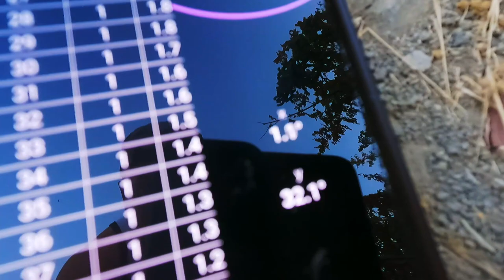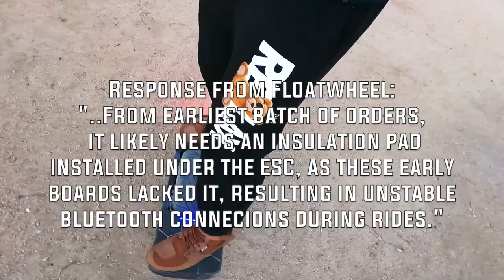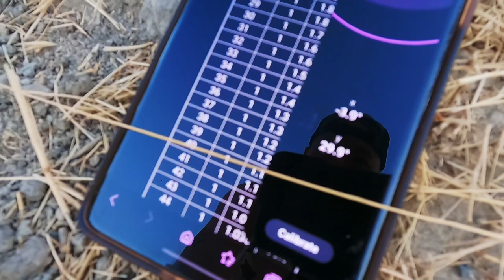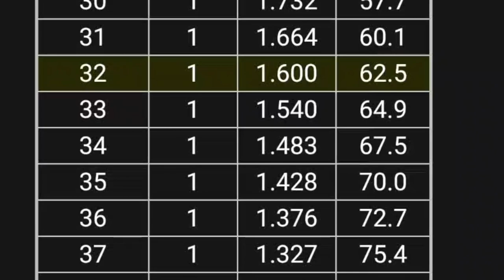Floatwheel ADV Pro vs Fungineers SuperFlux - Uphill torque test!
Finally another crazy hill climb test! This time with top dawgs in the VESC world: Floatwheel adv pro vs Fungineers' SuperFlux motor with Floatboxx controller by Rob. No regular fm boards could make it 30% up this hill.. Average slope is 26°/50% grade, steepest part is 32°/62.5%😱

Floatwheel is 84V, SuperFlux powered by 75V ME4T pack by Mario Contino. Which one would you guess wins? The result may surprise you.. Either way both are insane torque and power monsters!!

Floatwheel vs DIY vesc, the future of motion is truly exciting🔮

Where to get your next board?

- Custom performance battery packs and BMSs

Chapters:
00:00 intro
00:35 boards motor configs
01:09 floatwheel attempt 1
01:40 superflux attempt 1
03:30 32 degree slope
04:04 superflux attempt 2 with RT data
05:00 going down the hill lol
05:50 floatwheel attempt 4
07:40 bonus floatwheel clips